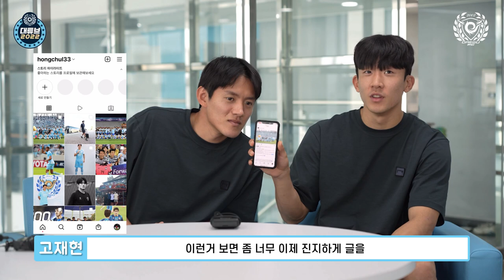[ep.07] ⭐MZ세대가 알려드릴게요⭐ 오승훈, 홍철의 SNS를 재개발 해보는 시간!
??? : 라떼는 사진 찍으면 ‘파이팅’ 이런거 밖에 없었어~
“요즘은 그렇게 안 찍어요 형!”

정치인 고재현 MZ세대 선수가 알려주는 인★갬성의 3대요소!!
어떤 것들이 있는지 한 번 만나볼까요?
다같이 찍는 릴스도 너무 웃김🤣